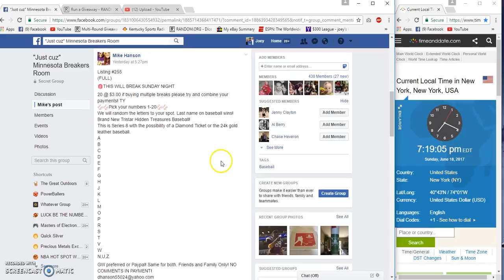Don Hanson Listing #255 HT BB letter random